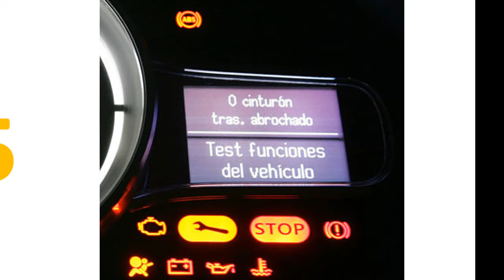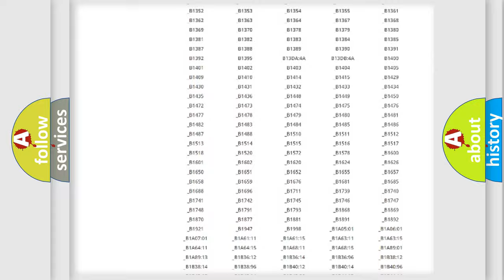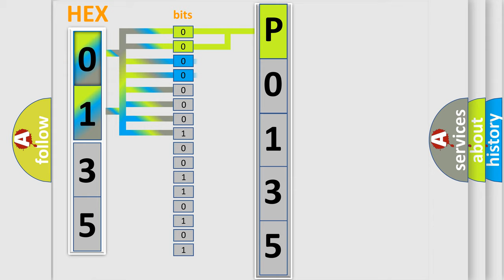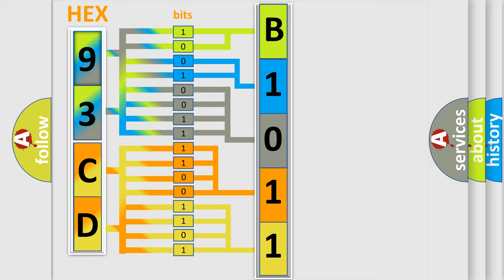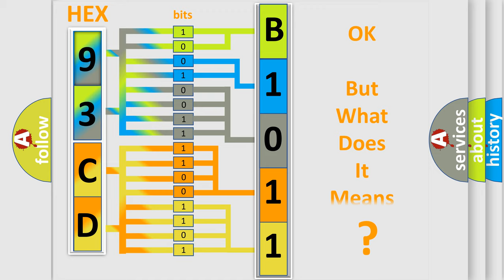DTC Saab P0135 Short Explanation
Contents:
0:21 Basic DTC analysis according to OBD2 protocol standard.
1:48 Insight into programming
2:58 A diagnostically understandable description of the Diagnostic Trouble Code
3:05 Basic error definition

Make:
Saab
Code:
P0135
Definition:
Ignition Switched Power Run or Crank Relay Circuit
Description: